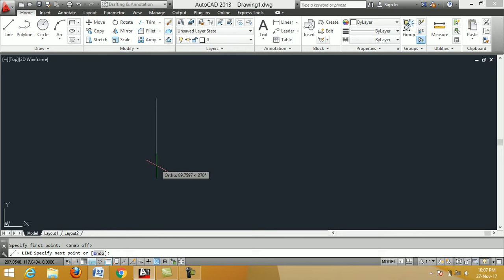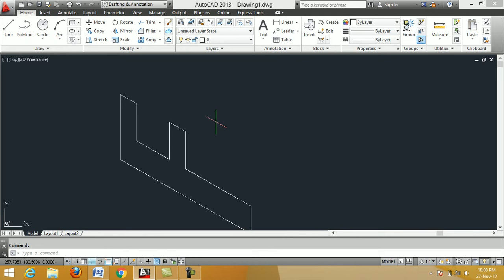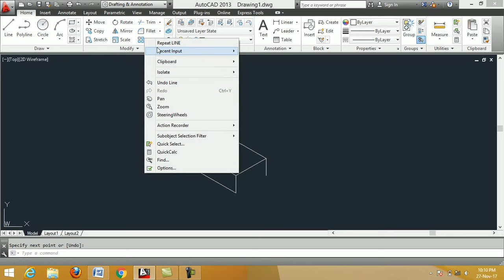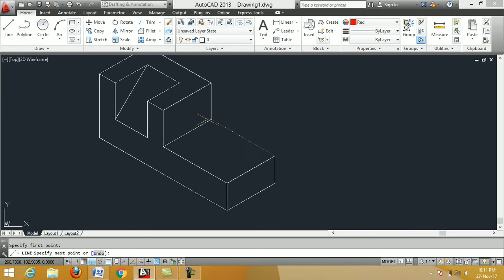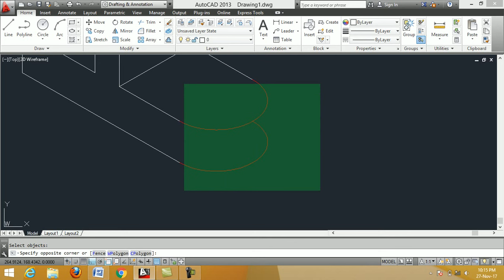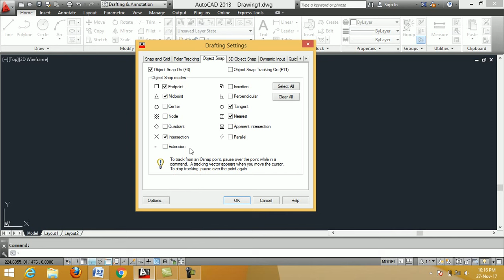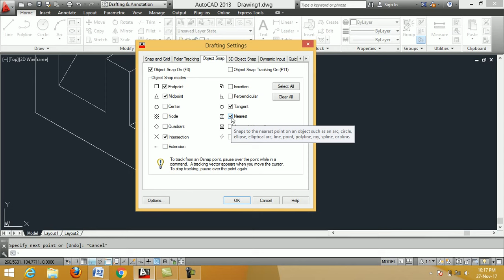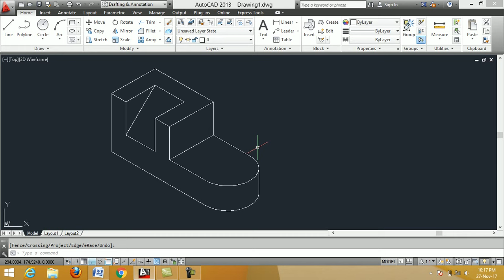AutoCAD Isometric Drawing(01) / isometric(1)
We are are going to learn how to create Isometric Drawing in AutoCAD.

This Video Tutorial developed by Mr. Soumen Chakrabarti, Faculty of Mechanical Engineering, Govt. Polytechnic, W.B., more than 25 years experience in Teaching and Design field.